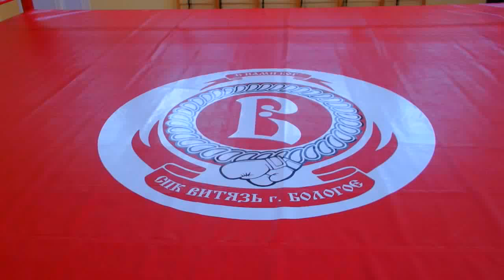"КРИСТАЛЛ" - РИНГ ЗАЛА БОКСА. СПК ВИТЯЗЬ. г. БОЛОГОЕ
"КРИСТАЛЛ" - ЗАЛ БОКСА. СПК ВИТЯЗЬ. г. БОЛОГОЕ

Тверская область, г Бологое, микрорайон Заводской, д 16